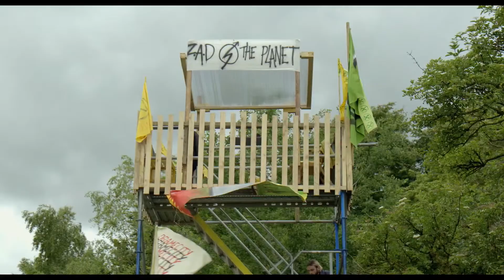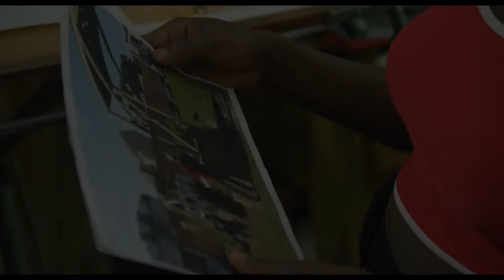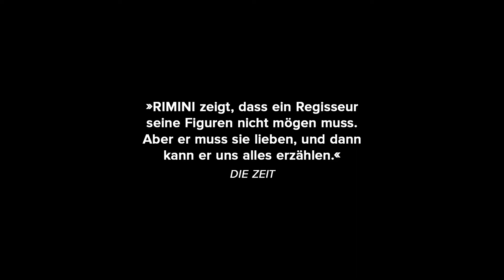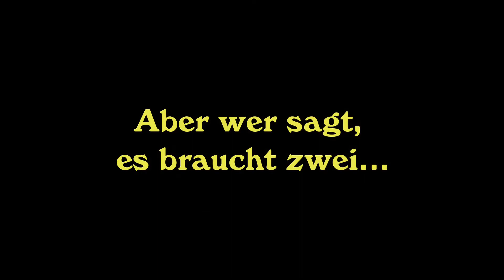Neue KINOFILME 06.10.2022 (KW 40) Trailer German|Deutsch (2022)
Zusammenstellung aller Trailer der aktuellen Kinofilme aus KW 40/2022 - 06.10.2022
Dann lass gerne ein kostenfreies ABO da und unterstütze damit unseren Kanal ➡️

Chapters:
00:00 The Woman King
02:06 Mona Lisa and the Blood Moon
03:34 Horizont
05:06 Vesper Chronicles
07:04 MeWe
08:43 Rimini
10:55 Mascarpone
12:38 In einem Land, das es nicht mehr gibt

Weitere Filme: Goodbye (Drama), Recycling Medea (Doku),  Herbst in Bangkok (Doku), Wild - Jäger und Sammler (Doku) und Alles über Martin Sutter (Doku)

 ▬▬Kanäle▬▬▬▬▬▬▬▬▬▬▬▬▬▬▬

Viel Spaß mit den Trailern❗️😍